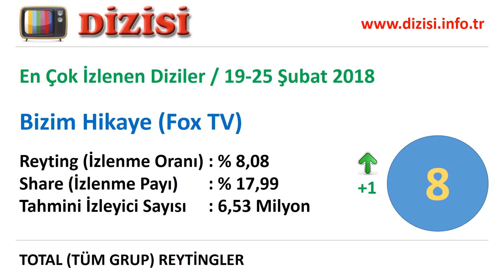En Çok İzlenen Diziler - 19-25 Şubat 2018 Reyting Sonuçları, Haftalık Dizi Reytingleri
Televizyonda en çok izlenen diziler hangileri. Reytingi en yüksek olan diziler. Bu hafta en çok hangi dizi izlendi. İşte 19 Şubat 2018-25 Şubat 2018 haftalık reyting sonuçları, tv'nin top 10 dizisi. Reyting sıralaması yükselen, düşen ve değişmeyen diziler.

1. Sen Anlat Karadeniz (ATV),
2. Diriliş Ertuğrul (TRT 1),
3. Çukur (Show TV),
4. Söz (Star TV),
5. Kadın (Fox TV),
6. Arka Sokaklar (Kanal D),
7. Savaşçı (Fox TV),
8. Bizim Hikaye (Fox TV),
9. Eşkıya Dünyaya Hükümdar Olmaz (ATV),
10. Aşk ve Mavi (ATV)